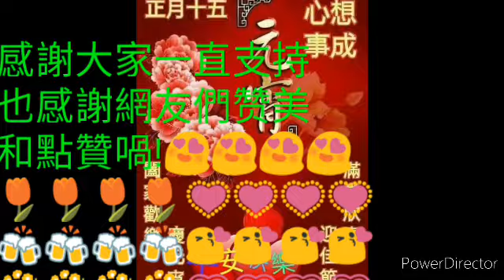欣欣🎊🎶💮元宵節佳節的歌曲🍻💖謝謝大家一直的支持和點贊💚🌹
演唱者🎤🎤🎤🎤🎤欣欣🎶🍻💮💖🌹💛💚💐💙🎊😍🎤💝🎶💖🌻🌸🌷🌼🌺💤🍸🍷
設計相片 欣欣👏👏👏👏👏👏👏
制作影片 欣欣👍👍👍👍👍👍👍
放出YouTube Xia Xiao jue 👍💪
大家好,欣欣在這裡唱了首元宵節的歌曲,希望
大家喜愛,我和欣欣在這裡唱歌平台上網友們
享受沒有廣告的音樂歌曲.
如果喜歡的話歡迎大家訂閱喔.
Thank you very much.🌷🌷🍻🍻💋💋🌹🌹
祝賀大家元宵節快快樂樂,團團圓圓過佳節,平
安健康,幸福美滿,祝您們天天快樂,開心永

存。💤💤💤💤💤💤💤💤💤💤💤💤💤💤
Happy Lantern Festival to your.